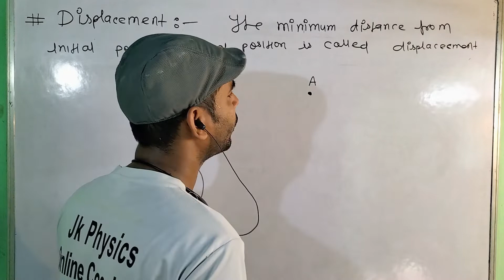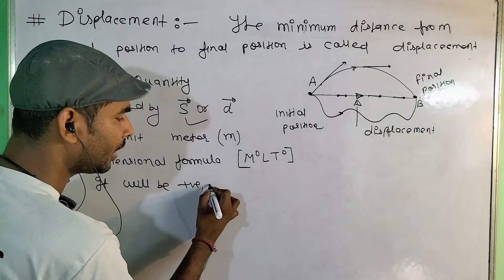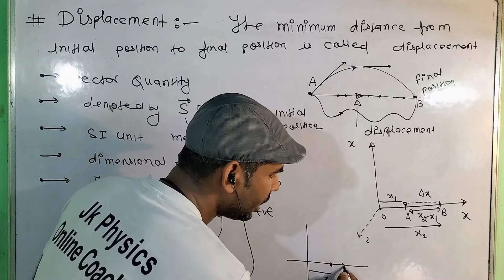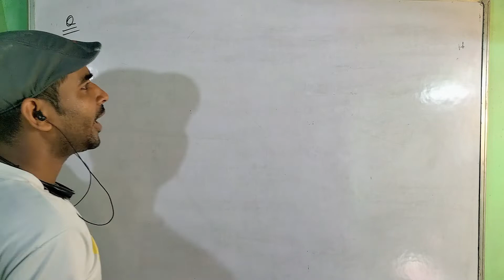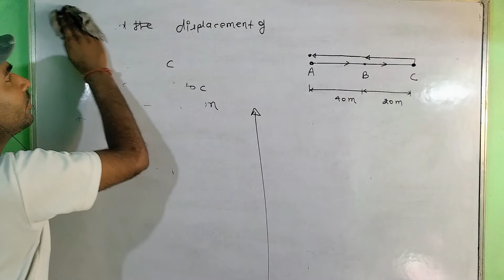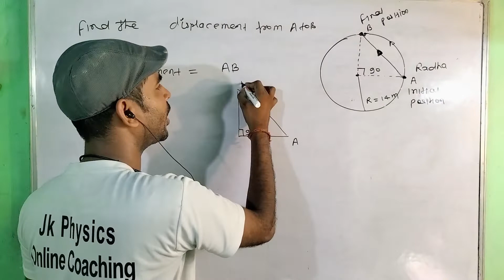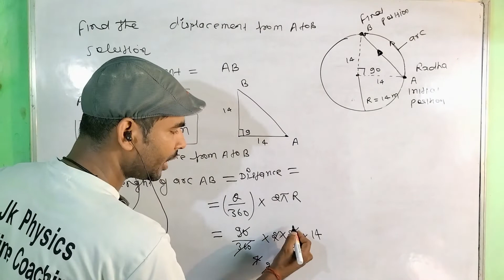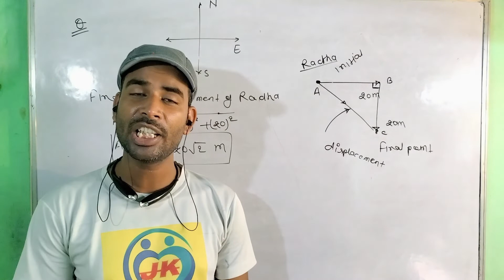what is displacement/What is a displacement in physics?/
what is displacement in physics
distance and displacement
displacement
class 11 physics chapter 3 motion in a straight line physicswallah one shot,motion in a straight line class 11 crash up one shot,motion in a straight line class 11 physics wallah one shot
motion in a straight line,motion in a straight line class 11,motion in a straight line class 11 one shot

What is an example of straight line motion?
What is the equation of motion in straight line?
What is straight line motion class 9?
What does a straight line mean in physics?
What is 1d motion class 11?
What are the 3 examples of linear motion?
What are 10 examples of rectilinear motion?
What are the examples of linear motion in our day to day life?
traight line motion
Straight line motion definition
Three examples of straight line motion
Motion in straight line formula
Example of straight line motion
20 examples of straight line motion
Motion in straight line Class 11
Motion in a straight line PDF

Motion in a straight line Class 11 PDF notes
Motion in a straight line Class 11 PDF download
Motion in a Straight line class 11 Handwritten Notes
Motion in a straight line Class 11 notes for NEET pdf
Motion in a straight line Class 11 formulas
Motion in a straight line class 11 notes PDF in Hindi
Motion in a straight line Class 11 Notes
Motion in a Straight line Class 11 Notes BYJU'S
Distance and Displacement (Part 1) - Motion in a Straight Line | Class 11 Physics
Distance, Displacement, Speed and Velocity
Class 11 Physics Chapt 03: KINEMATICS: Motion in a Straight Line 01: Introduction ||
Average Speed